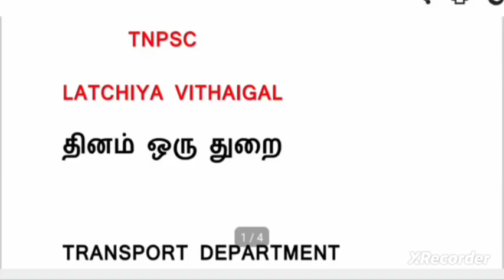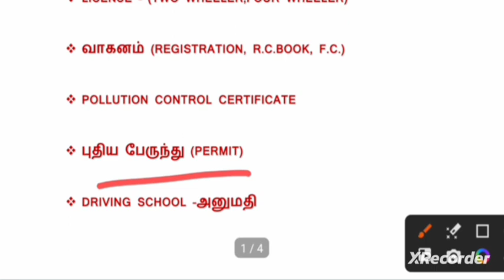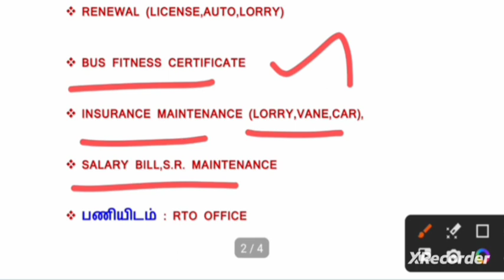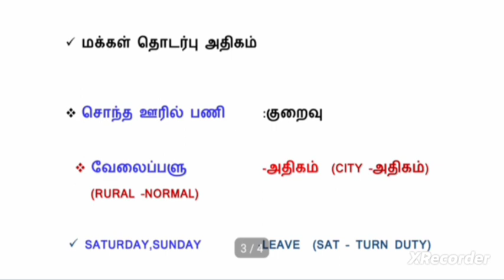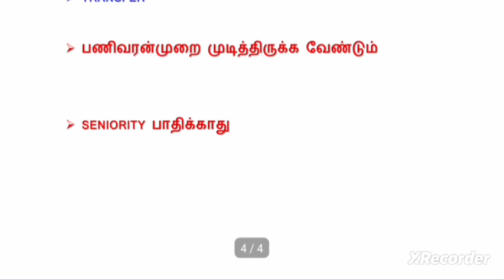போக்குவரத்துத்துறை|group 4 department|part-23|Transport department|@tnpsclatchiyavithaigal